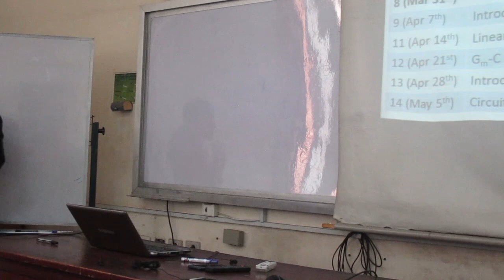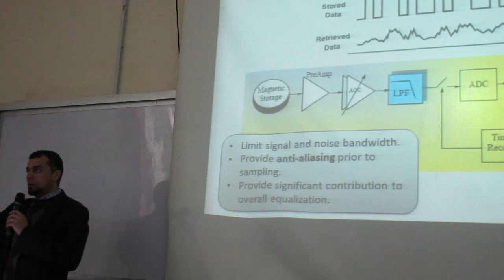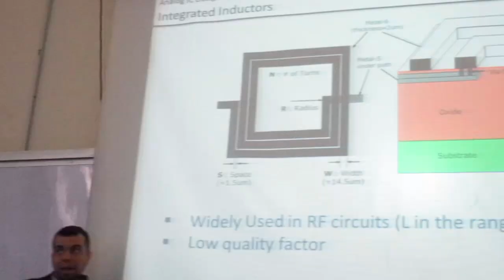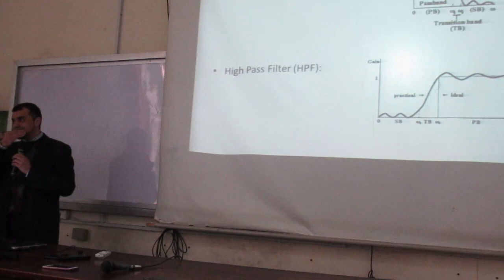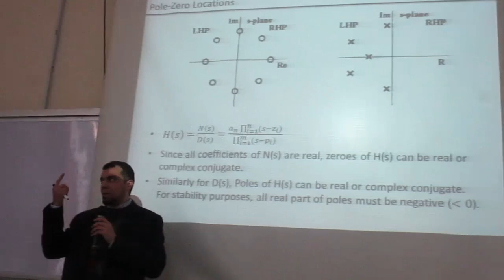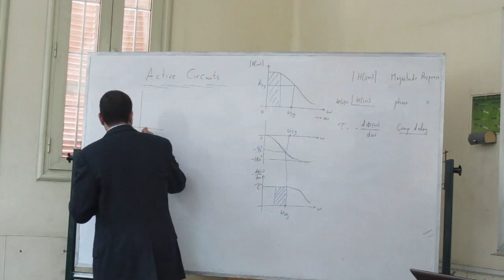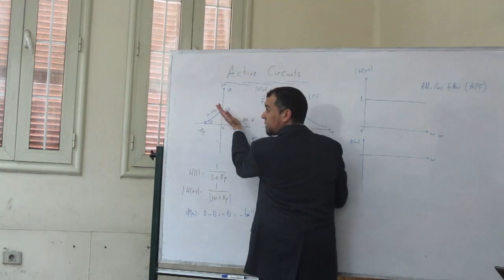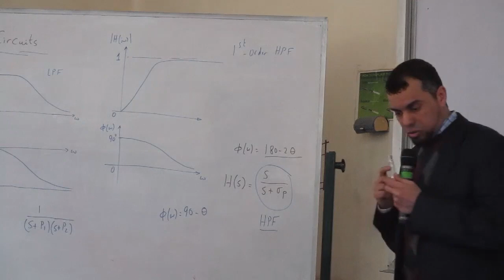EECE 2020 | Active Circuits | Lec 1 | Dr.Ahmed Nader | 3rd Year | 2nd Term